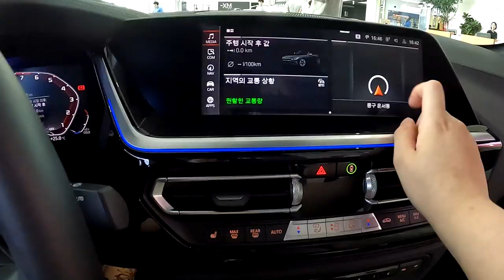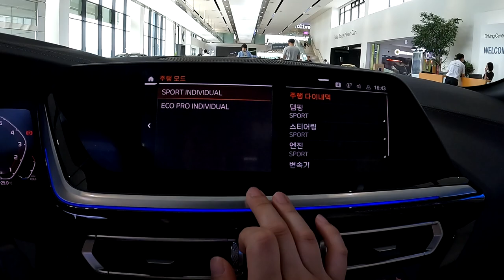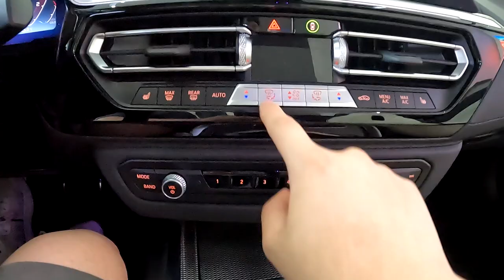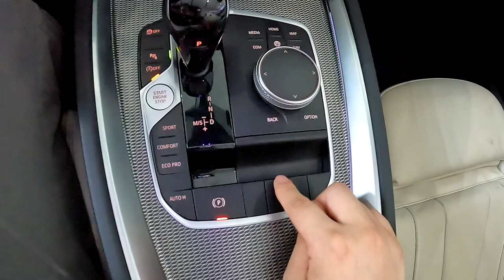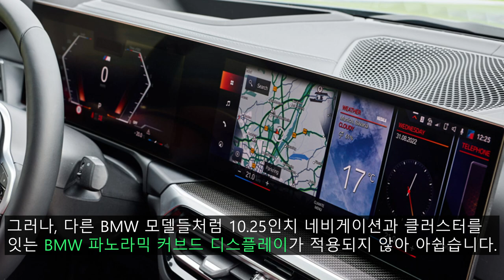뚜따의 시즌이 왔다🔥!! 2023 BMW Z4 M40i 페이스리프트 LCI 리뷰!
오늘 리뷰한 차량은 2023 BMW Z4 M40i LCI입니다.!
(영상 시작 전, 영상 내 오타와 정보 수정 건을 알려드립니다.)
오토 홀도 (X), 오토 홀드 (O) / 07:27~07:32 부근 차체 제원 정보는 sDrive 20i의 제원이었습니다. M40i는 아래 설명에 게시되었습니다.)

이번 BMW 뉴 Z4는 5년 여 만에 페이스리프트로 돌아온 BMW 2인승 정통 로드스터 모델입니다. 코드 네임은 G29 LCI입니다.

2023 BMW Z4 페이스리프트(LCI)는 sDrive 20i와 M40i만 판매하고 있으며, G29 초기형과는 다르게 sDrive 20i에서 M Sport 단일 모델만 판매하고 있습니다. 그래서 오늘 리뷰하는 트림은 M 퍼포먼스 모델인 M40i입니다.

[2023 BMW Z4 페이스리프트(LCI) 차체 제원]
전장 : 4,325mm
전고 :1,300 (sDrive 20i) / 1,310mm (M40i)
전폭 :1,865mm
휠 베이스 : 2,470mm
공차중량 : 1,525kg (sDrive 20i) / 1,610kg (M40i)

그리고 BMW Z4 페이스리프트(LCI)는 낮은 무게 중심과 50:50에 가까운 무게 배분을 이뤄 차량 밸런스를 잡아주는 동시에 민첩한 핸들링까지 더해 운전의 즐거움을 배로 늘렸습니다.

[2023 BMW Z4 페이스리프트(LCI) 파워트레인 제원]
엔진 : 직렬 4기통 2.0L (sDrive 20i) /직렬 6기통 3.0L (M40i) 싱글터보
배기량 : 1,998cc (sDrive 20i) / 2,998cc (M40i)
최고 출력 : 197마력 (sDrive 20i) / 387마력 (M40i)
최대 토크 : 32.6kg.m (sDrive 20i) / 50.9kg.m (M40i)
변속기 : 자동 8단
연비 : 10.7km/l (sDrive 20i) / 10.2km/l (M40i)

2023 BMW Z4 페이스리프트(LCI)의 트렁크 공간은 281L로 G29 초기형 모델과 같은 공간을 보여주며, iDrive8이 적용된 BMW OS7 최신 소프트웨어가 적용되었습니다.

더 자세한 모습은 영상을 보시면 확인해보실 수 있습니다.
[타임라인]
00:00 시작
00:08 외/내장 컬러
00:24 전면부
00:30 헤드램프
00:46 판매 모델
00:54 휠
01:02 도어 트림
01:14 스티어링 휠 (핸들)
01:35 계기판
01:52 인포테인먼트
02:59 엠비언트 라이트
03:31 공조시스템
03:56 센터콘솔
04:12 기어노브
04:29 루프탑
04:45 1열 암레스트 수납공간
04:55 시트
05:03 오디오 시스템
05:14 헤드룸
05:22 요즘 유튜브 도와주는 분
05:35 리어램프
06:01 트렁크
06:14 트렁크 공간
06:25 스키스루
07:12 스마트 트렁크
07:20 가격
07:27 차체 제원
07:34 엔진룸
07:56 마무리 평가
08:16 아웃트로
촬영장비 : Gopro Hero 10 Black, Rode mic
썸네일 : Samsung NX2000